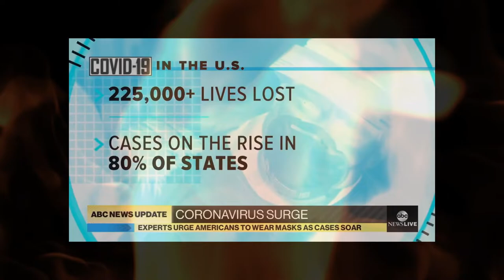Face Mask Zombies!!!